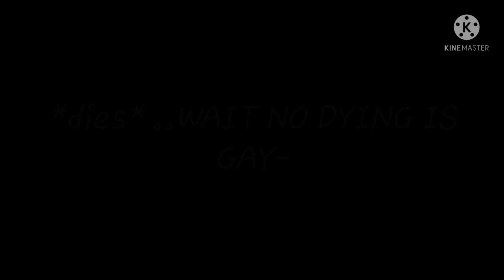' YOUR/YOU'RE ALSO GAY- ' —almond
HAH-

characters:
Almond
Espresso
Roguefort

game they are in:
espresso: cookie run kingdom
almond: cookie run oven break and cookie run kingdom
roguefort: cookie run oven break

I used: gacha club and line master